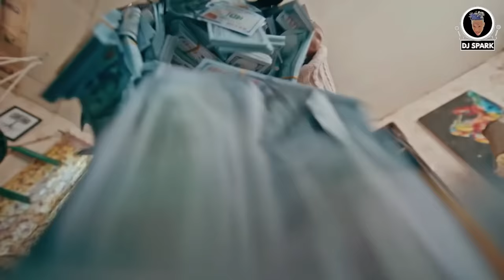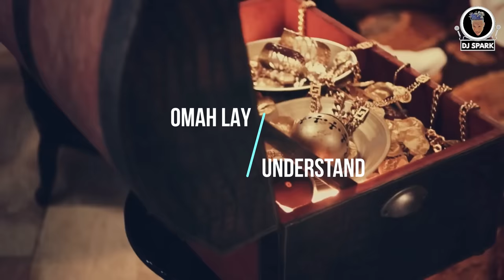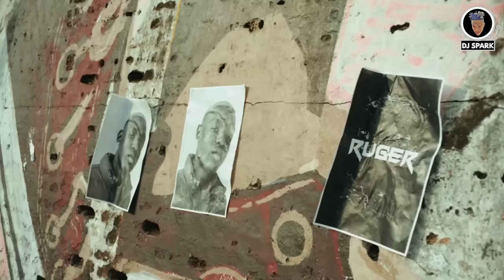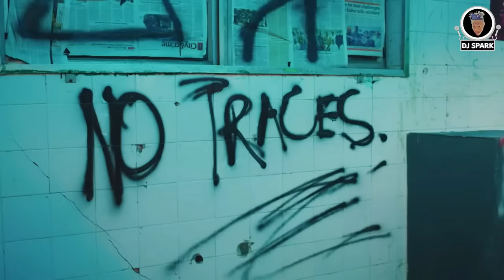TOP LATEST 2023 NAIJA AFROBEATS PARTY VIDEO MIX | SOSO AFROBEAT MIX 2023 | DJ SPARK(Omah Lay,Wizkid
Please You Can Support Your DJ Here

Just as this MONTH OF SEPTEMBER starts so shall all your success starts n never ends ""MAY THIS MONTH OF SEPTEMBER 2022 FAVOUR YOU AND YOUR FAMILY""

!!..DeejaySpark Entertainment present to you the LATEST SEPTEMBER 2022 NAIJA NONSTOP BAD TO ME MIXTAPE AFROPOP TOP NAIJA HITS MIXTAPE Produced By DEEJAY SPARK. FEEL THE VIBES!!